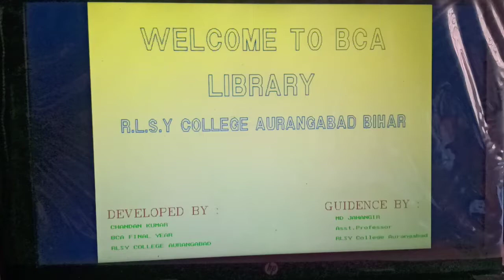Project on Library Management System